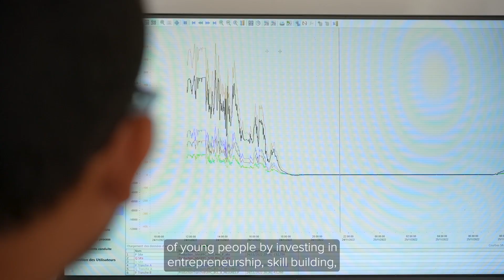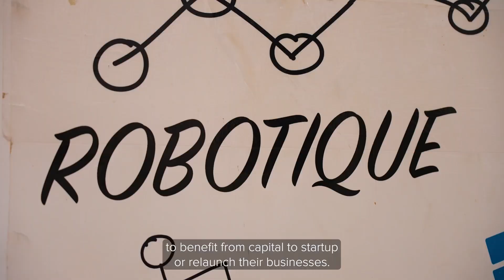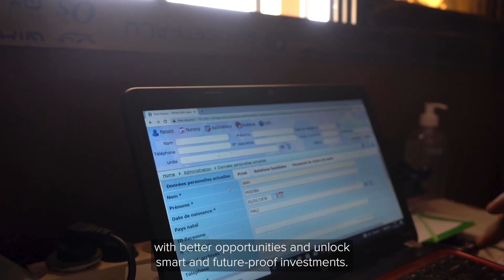IAMSahel | Updates on Youth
At UNDP, we recognize the crucial role of youth in the Sahel. ⏫

From education to entrepreneurship, see how young Sahelians are transforming their communities. 🔄